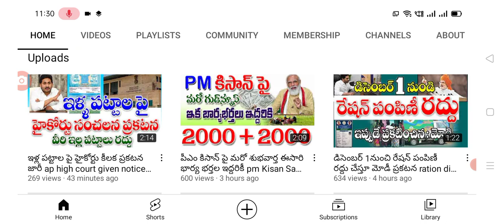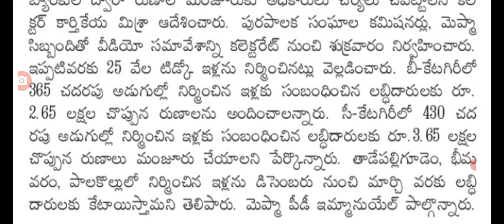టిడ్కో ఇళ్ళ పంపిణీకి మరో ముందడుగు ap TIDCO houses distribution details .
Hello everyone today update is AP government announced that TIDCO houses latest news today .@anandsocialedu